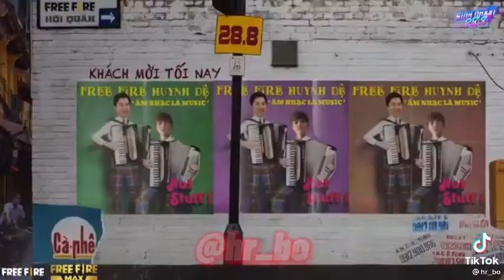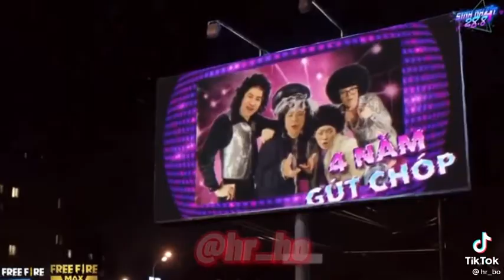bài ca gút chóp